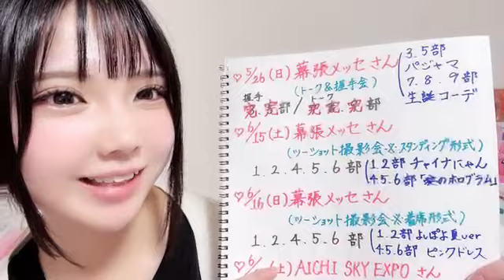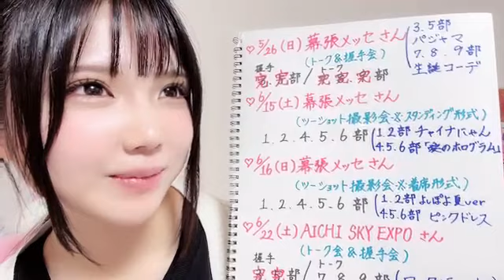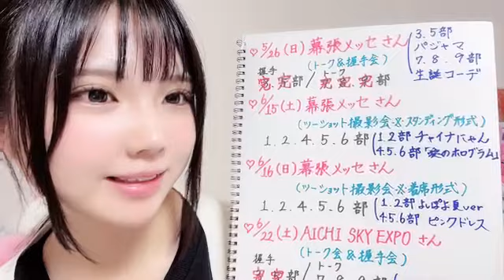SHOWROOM 北川 愛乃（SKE48 チームS） 2024年05月29日20時28分32秒